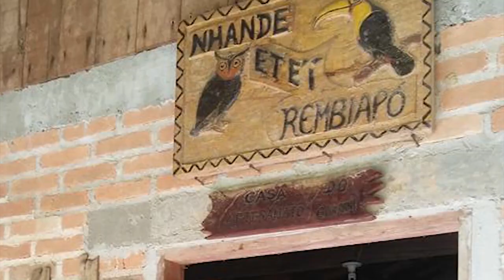Visita à Aldeia Boa Vista: o Turismo de Base Comunitária | Turismo Social - Sesc SP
Habitada pelos indígenas Guarani Mbya, a Aldeia Boa Vista está localizada na cidade de Ubatuba, no litoral norte de São Paulo, e conta com uma área de pouco mais de 920 hectares, onde vivem 52 famílias.

Parte das atividades de sustento para a aldeia girava em torno do turismo comunitário. Em 2020 as visitas foram suspensas por causa da pandemia de covid-19 e, por isso, o indígena Alex Mimbi gravou a série de vídeos “Visita à Aldeia Boa Vista”, onde o público pode visitar a aldeia por meio de um passeio virtual. Em quatro episódios, é possível conhecer a aldeia e seus espaços, a diferença entre o turismo de base comunitária e o turismo comum, além de ouvir a reflexão do Alex sobre as consequências da pandemia de covid-19 na realização dessa atividade.

No primeiro episódio, Alex Mimbi se apresenta, conta um pouco da história da Aldeia Boa Vista e como implantou o turismo comunitário na comunidade.

Conteúdo produzido e publicado pelo @sesctaubate em 2021.

Este é o canal do Turismo Social do Sesc São Paulo. Aqui você encontrará experiências turísticas especialmente criadas para o ambiente digital, um caminho para inspirar novas formas de conhecer lugares, pessoas e ideias, além de enriquecer a bagagem interna que acompanhará você em futuras viagens, presenciais ou virtuais.